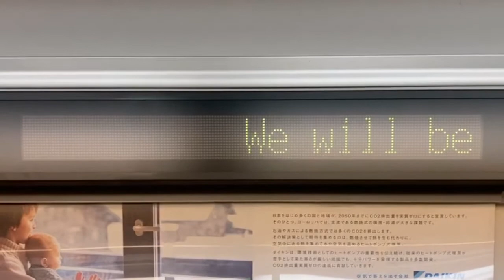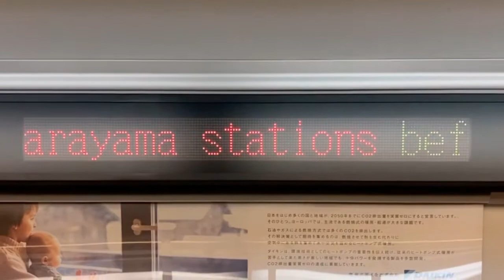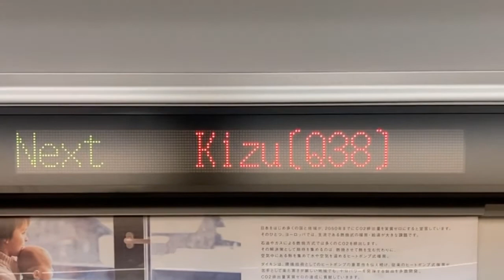JR西日本221系電車 LED車内案内表示器 モハ220-38